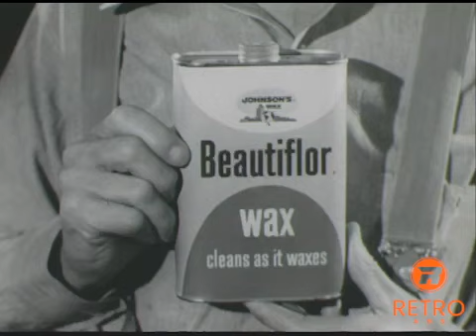SC Johnson Beautiflor Floor Wax Commercial (1950s)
Howdy, folks. I'm Sam Smith, handyman. Used to be. I did four floors. Hard work. You know, washing and waxing. Don't have to be, though. Look, young Miss Marsh. Mighty busy girl. But she does her own pros. How come Johnson's beautiful works? She just applies beauty floor, cleans and waxes at the same time. No messy washing, no rinsing, no taking off the old wax flesh like myself polishes the dirt, comes off as the new wax goes on.

She then she buff with a clean pad easy. Some shine lush too, on wood, vinyl, linoleum, and then places where it gets the most where you can just patchworks with beauty for when it's needed. I keep telling folks about beauty. For course, I lose a lot of jobs, but I sure make a lot of friends. It's a dandy.